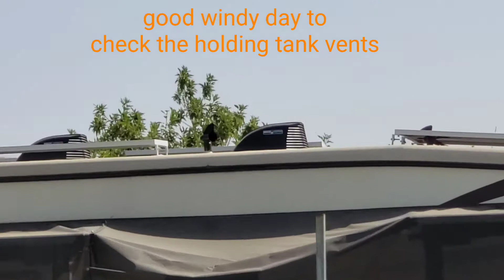Checking holding tank vents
Pretty windy day, took a minute to check our holding tank vents to be sure no binding and rotates freely.